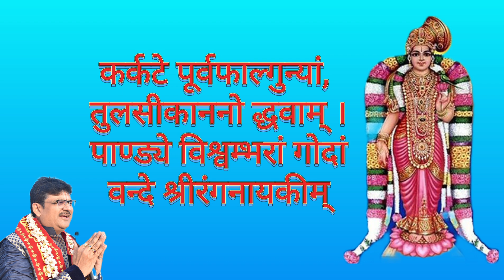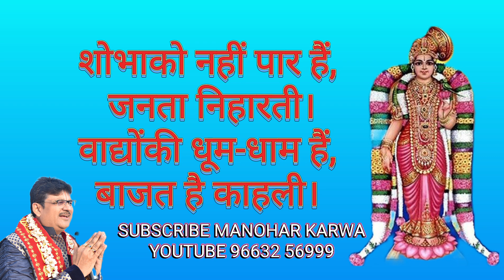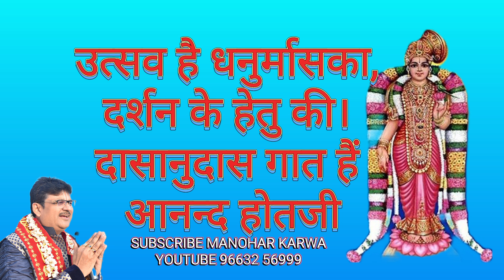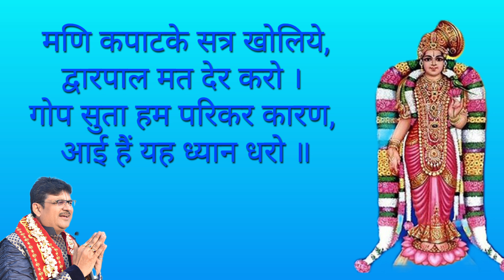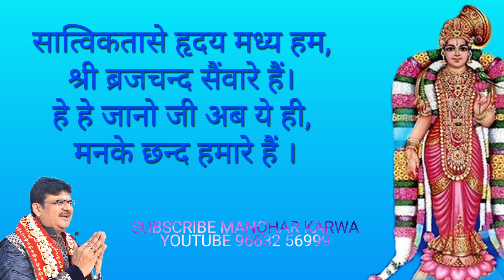धनुर्मास पाशुर - १६ DHANURMAS PASHUR-16 PLZSHARE LIKE SUBSCRIBE WATSUP-96632 56999